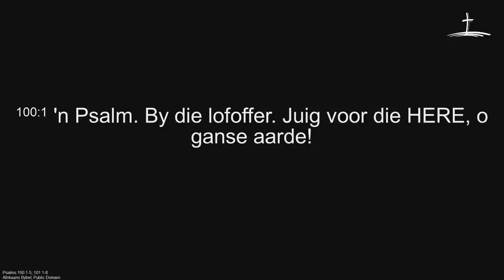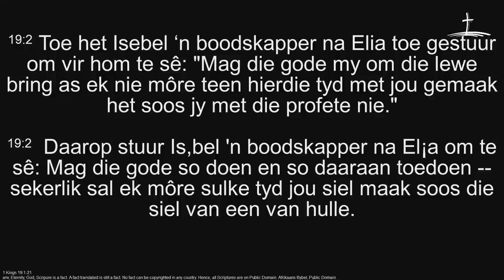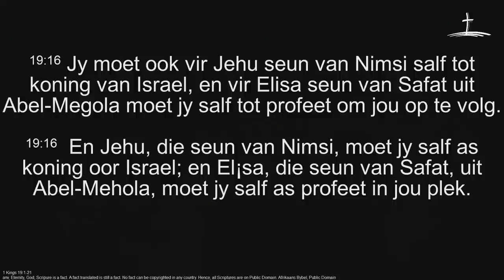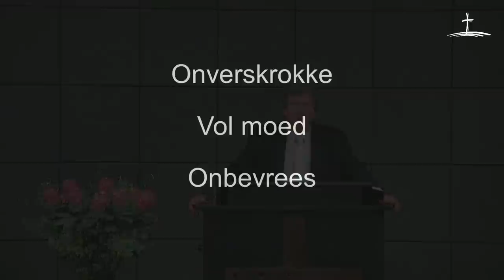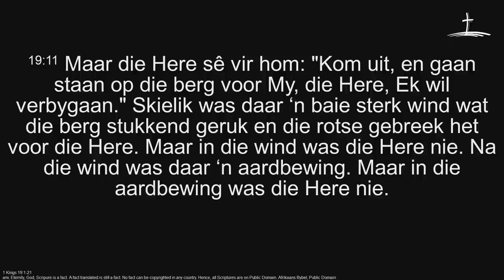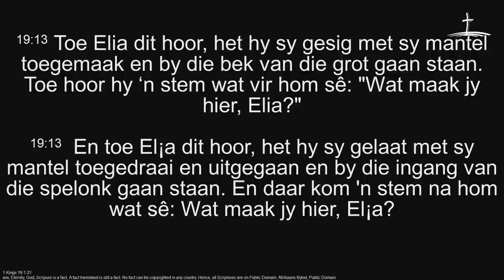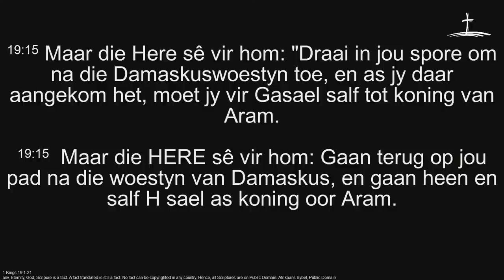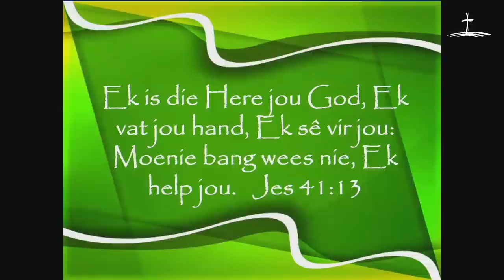Erediens 31 Januarie 2021